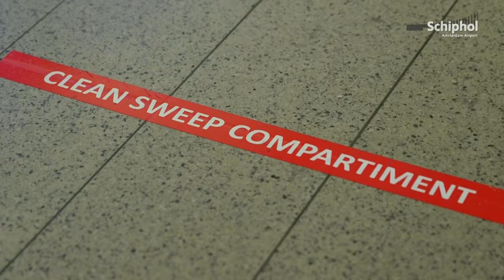Behind the scenes during the introduction of Central Security at Schiphol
Starting 3 June 2015, security checks for passengers and their hand baggage will no longer be carried out at the gates, but at central locations throughout the terminal. In Departure Halls 2 and 3, central security locations have been constructed for departing passengers.